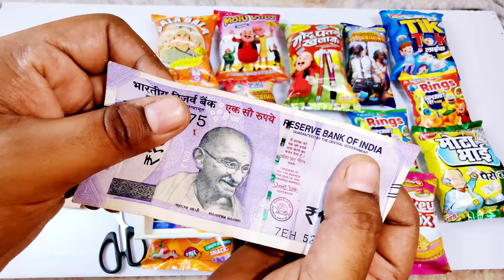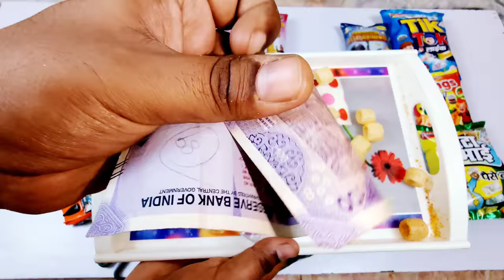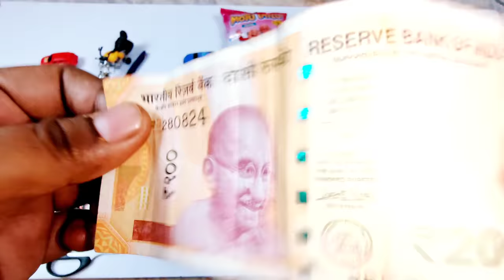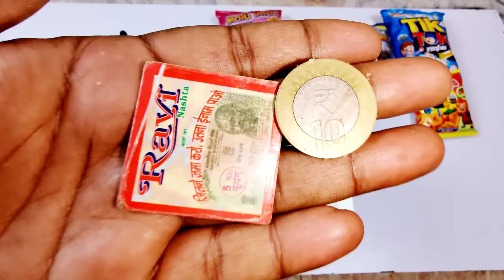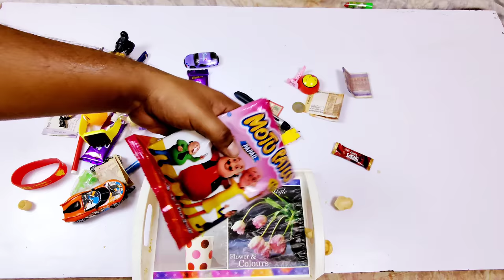Latest Big Collection of Snacks with free gifts inside unboxing and review